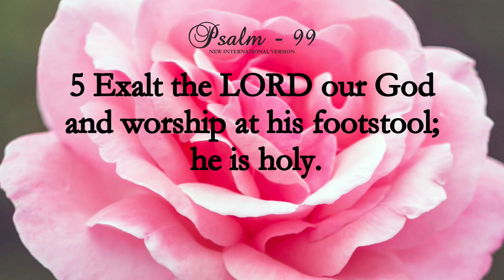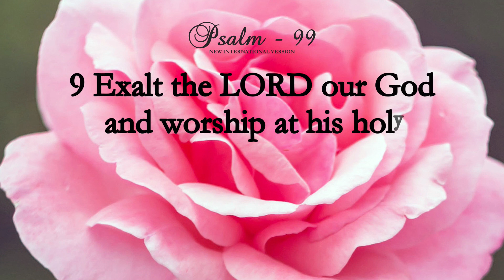Psalm 99 | NIV | Audio Bible With Lyrics